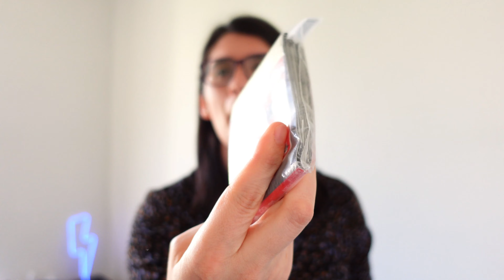👉👉Implementos Básicos para tu Primera Salida de Trekking🟣🟣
En este vídeo conocerás lo necesario que debes llevar en tu primera salida de trekking, desde los pies hasta la cabeza.

Recuerda que todo lo que te recomiendo es para salidas de no más de 5 horas.

Si  deseas salir por primera vez a un área silvestre también es muy importante que cuentes con nociones básicas de los Principios No Deje Rastro, para así causar el mínimo impacto en tu visita a la naturaleza. Si no los conoces, te los explico en el siguiente vídeo: